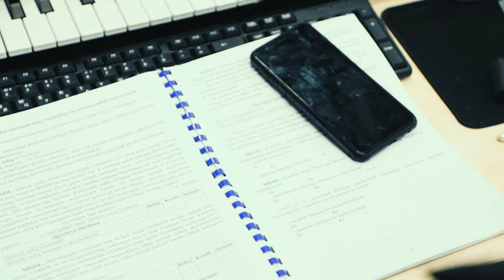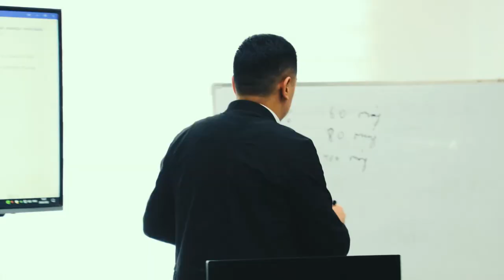😎 Endigi reja: chet elda ilmiy ish yoqlash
⚡️ Oddiy buxgalter emas, balki soha bo’yicha ilmiy ish muallifi. O'quvchimiz Umrbek Shomurotov aynan shu yo'ldan ketishni rejalashtirgan.

👨🏻‍💻 Umrbek bu yo'lda birinchi qadamni "Zamonaviy buxgalteriya hisobi: noldan balansgacha" kursi bilan qo'ydi. Intervyu davomida kurs va o'quvchilar haqida batafsil bilib olishingiz mumkin.